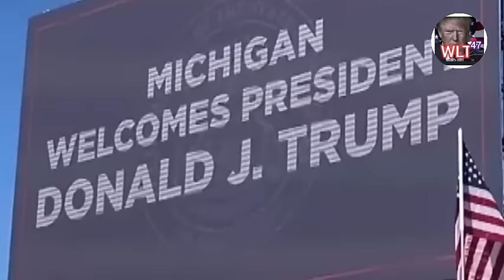NOW "WE'RE UNSTOPPABLE" - "They" Keeping us Down is Impossible ( is Impossible). Music & Video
Song: Unstoppable by The Score.

...There's a moment in your bones when, when the fire takes over
Blood is running, heart is pumping as the battle gets closer
They could say what they want now
(Oh-oh, oh-oh)
'Cause we'll be screaming out
We can be heroes everywhere we go
We can have all that we ever want (oh-oh)
Swinging like Ali, knocking out bodies
Standing on top like a champion (oh-oh)
Keep your silver, give me that gold
You will remember when I say
Keeping us down is impossible
'Cause we're unstoppable
Oh whoa, we're unstoppable